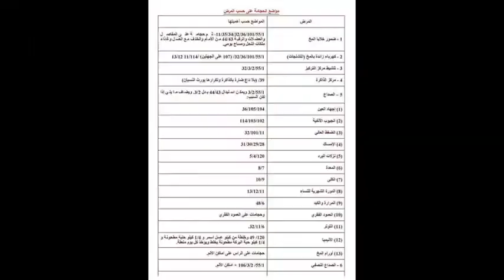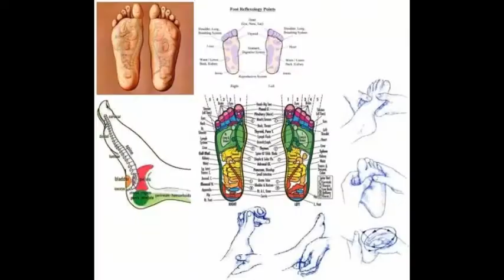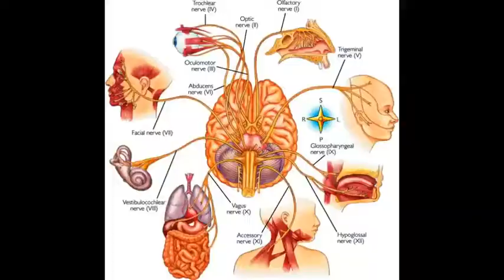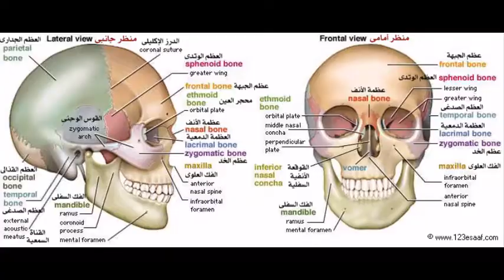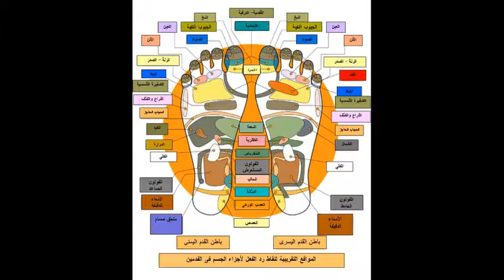المركزالطبي للعلاج الطبيعي والحجامه بانواعها والمساج بالقاهره والجيزه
جلسه تدليك علاجي ورد فقرات وحجامه شامله كئوس جديده وزيوت طبيعيه 200 جنيه زيارات منزليه 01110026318
اخصائيين علاج طبيعي وتدليك علاجي وحجامه بالقاهره والجيزه والقليوبيه لعلاج جميع الامراض بمشيئه الله وقدرته وفضله باستخدام التقنيات والعلوم الحديثه للطب البديل بدون استخدام علاج كيميائي وعن طريق فريق مختص مؤهل اكاديميا بدراسه وخبره عمليه وباستخدام طرق مختلفه للعلاج حسب الحاله المرضيه باستخدام -الحجامه بانواعها - الناريه والمتزحلقه والجافه والاعشاب والماء والدمويه - وسم النحل -والتدليك العلاجي ورد الفقرات والام الظهر -والفرلكسولوجي - ودوده العلق كما يوجد فريق مختص للزيارات المنزليه 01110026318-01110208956
تدليك علاجي